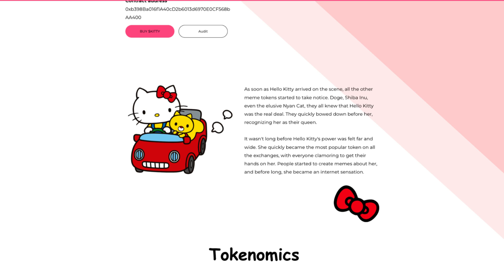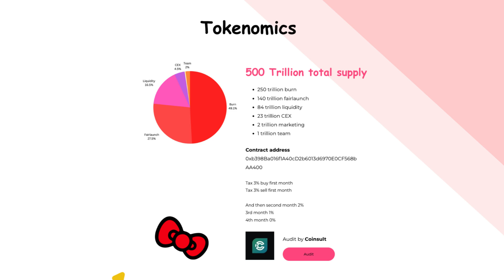OMG I FOUND HELLO KITTY IN CRYPTO?!!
Once upon a time in the world of cryptocurrency, a new token was born. Its name was Hello Kitty, and it was the cutest, most adorable token anyone had ever seen. But don't let its cute looks fool you, because Hello Kitty was also the most powerful token in all the land.